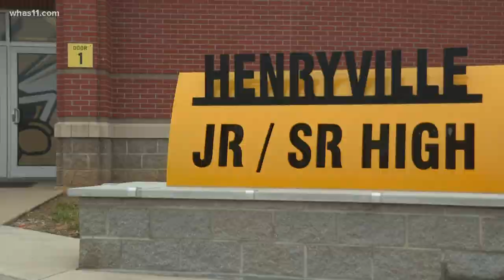Henryville students collect donations for kids affected by western Kentucky tornadoes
In 2012, 11 people were killed in a tornado outbreak in Henryville, Indiana. The students who lived through the storm are now returning the love they were shown.